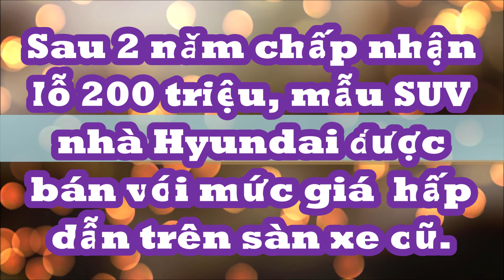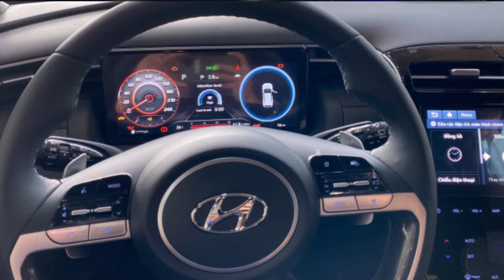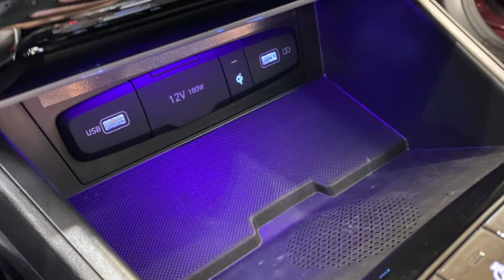Sau 2 năm "chấp nhận lỗ" 200 triệu, mẫu SUV nhà Hyundai rao bán với mức giá hấp dẫn trên sàn xe cũ.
Được biết, khi mua mới vào năm 2022, Hyundai Tucson bản 1.6 Turbo có giá niêm yết là 959 triệu đồng. Tính thêm chi phí lăn bánh, người mua sẽ phải tiêu tốn một khoản tiền gần 1,1 tỷ đồng.
Như vậy, giá xe cho thấy người bán chấp nhận chịu lỗ số tiền lên tới gần 200 triệu đồng so với mua xe mới.